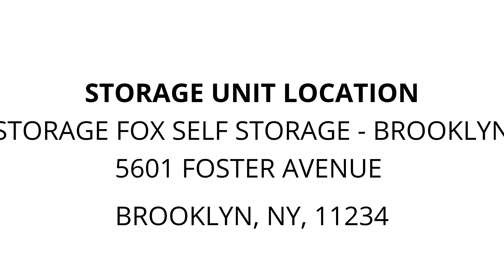Storage Fox Self Storage - Brooklyn - Unit 0351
Bicycle Parts